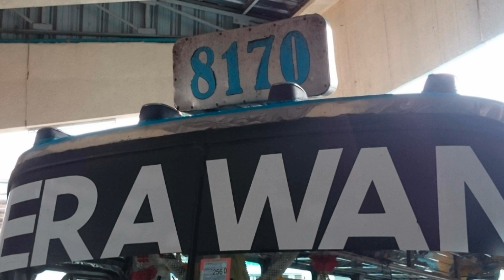泰國緬甸60天背包行 泰國北碧人間仙境 愛侶灣瀑布Erawan National Park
泰國北碧人間仙境
愛侶灣七層瀑布Erawan Waterfall
愛侶灣瀑布是泰國國家公園，距離北碧市區約1.5小時的車程，是北碧府境內非常有名的景點。園內不僅僅只有瀑布，還有豐富的自然資源及天然洞窟。所有的景致都是天然形成，瀑布一共有七層，沿著山路往上走，每一層都給你不一樣的感受，越往上走越難前進，但風景也越美。溪裡面也有大量的魚在游，泡在水裡，還可以享受上百隻魚幫你去角質的服務。